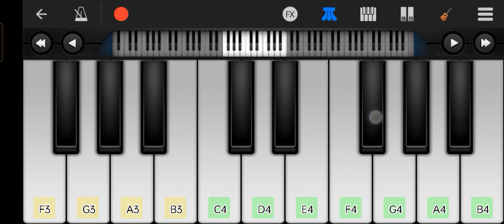Deva Ho Deva Ganpati Deva | Easy Piano Tutorial | देवा हो देवा गणपति देवा | Ganpati Bappa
Ganpati Bappa Bhajan
Ganesh Chaturthi
Aanand Chaudash
Piano
Piano Music
Piano Song
Piano Tutorial
Piano Kaise Bajaye
Piano Geet
Piano Sangit
Piano Play
Easy Piano